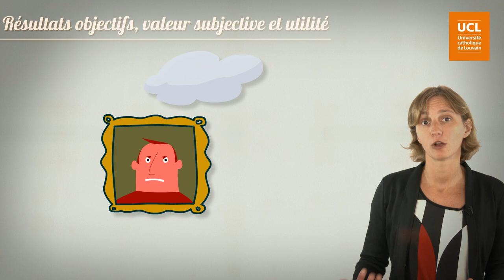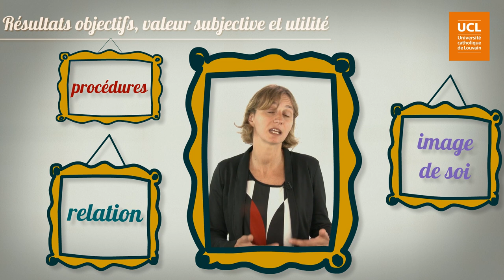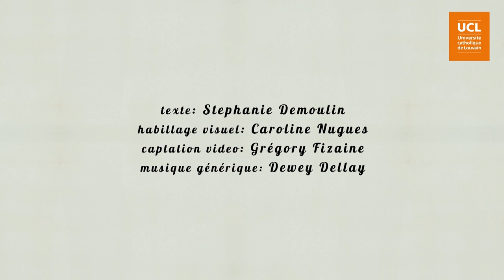30. Résultats objectifs, subjectifs et utilité